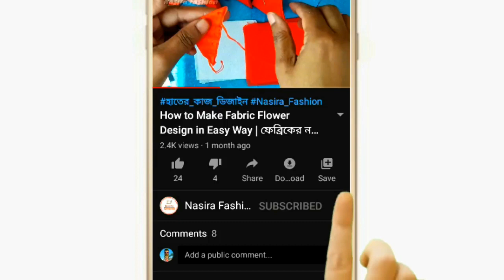মেয়ে বাচ্চাদের ফ্রকের ডিজাইন | Baby frock design | Baby girls dress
আমাদের আজকেও ভিডিওতে আপনারা সহজ উপায়ে মেয়ে বাচ্চাদের ফ্রকের ডিজাইন তৈরি করা সম্পর্কে শিখবেন।

নাছিরা ফ্যাশন (Nasira Fashion) ইউটিউব চ্যানেলে আপনাকে স্বাগতম।

✪ANTI-PIRACY WARNING✪
✪hater kajer dress design
✪hater kaj
✪jamar hater kaj
✪জামার ডিজাইন
✪jamar hatar design
✪hatar design
✪jamar dijain
✪jamar design
✪frock design
✪baby dress design 2020
✪baby girls dress design
✪baby girl dress design 2020
✪বাচ্চাদের জামার ডিজাইন
✪dress design for baby girl
✪new baby dress design
✪dress for baby girl
✪baby birthday dress
✪baby birthday dress
✪baby dresses
✪baby girl dress